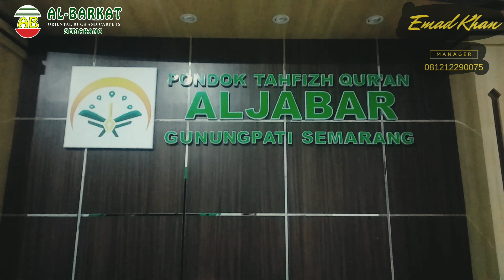Pemasangan Karpet Masjid di Pondok Pesantren Al Jabbar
16 July Pemasangan Karpet Masjid Al Jabbar Semarang.
Buat kalian dapatkan harga penawaran Karpet Masjid & Rumah dengan datang ke Toko Kami Jl.Majapahit Blok A2-A3 No.107 Gayamsari Semarang.
Dan jika kalian tidak bisa datang ke toko kami,kami siap bantu anda dengan datang ke tempat anda dengan membawa beberapa contoh karpet jika harga sudah deal kami siap kirim kirim seluruh Indonesia jadi tunggu apalagi langsung aja hubungi kontak WA untuk informasi lainnya 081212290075 ( Emad Khan )